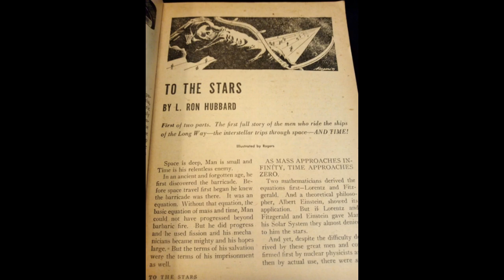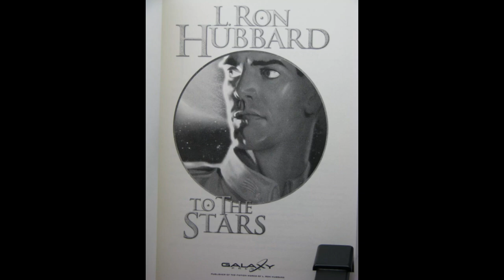"To the Stars" By L. Ron Hubbard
L. Ron Hubbard's "To the Stars" is a gripping and imaginative tale that blends science fiction with elements of adventure and psychological exploration. The novel showcases Hubbard's characteristic flair for creating vivid worlds and complex characters while weaving a narrative that engages readers through suspense and intrigue.Set in a future where space travel is commonplace, the story follows a team of astronauts who embark on a perilous journey to a distant star system. The protagonist, a seasoned space explorer, grapples with internal and external challenges as he navigates the complexities of space travel and the mysteries that lie beyond the stars. The novel explores themes of human resilience, the pursuit of knowledge, and the inherent dangers of exploring the unknown.Hubbard’s depiction of space is both expansive and detailed, reflecting his deep understanding of science fiction conventions while also pushing the boundaries of the genre. The technology described in the novel is imaginative and futuristic, yet grounded in plausible scientific principles, creating a sense of realism that enhances the reader's immersion in the story. The spacecraft, its systems, and the challenges faced by the crew are meticulously described, adding depth to the narrative and drawing readers into the experience of interstellar travel.One of the novel’s strengths is its exploration of the psychological and emotional impact of space travel on the characters. Hubbard delves into the psychological strains of isolation, the bond between crew members, and the personal demons that haunt each character. This focus on character development adds a layer of complexity to the story, making it not just an adventure but also a profound exploration of human nature.The narrative structure of "To the Stars" is dynamic, with Hubbard employing a mix of action, introspection, and dialogue to drive the story forward. The pacing is well-balanced, with high-stakes action sequences interspersed with moments of reflection and character development. This blend keeps readers engaged and invested in the outcome of the characters' journey, creating a compelling reading experience.Hubbard's writing style is characterized by clear, concise prose and a knack for creating vivid imagery. His descriptions of space and the alien environments the characters encounter are particularly effective, evoking a sense of wonder and awe. This ability to paint a picture with words helps to immerse the reader in the expansive universe Hubbard has created, making the setting an integral part of the story.The novel also touches on themes of exploration and the human drive to push boundaries. The crew's quest for discovery mirrors humanity's broader desire to understand and conquer the unknown. This theme is reinforced through the characters' personal growth and their interactions with each other, highlighting the sacrifices and challenges that come with exploring new frontiers.Overall, "To the Stars" stands out as a testament to L. Ron Hubbard's skill as a storyteller and his ability to blend speculative fiction with deep psychological insights. The novel’s intricate plot, well-developed characters, and imaginative setting create a captivating narrative that explores both the external challenges of space travel and the internal struggles of its characters. Through this combination, Hubbard crafts a story that is both thrilling and thought-provoking, leaving readers with a lasting impression of the vast possibilities that lie among the stars.